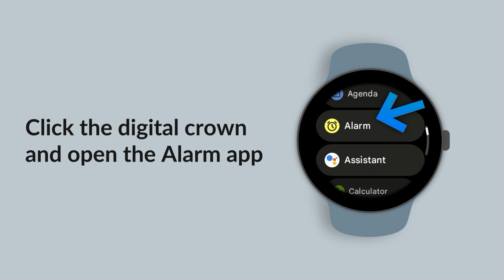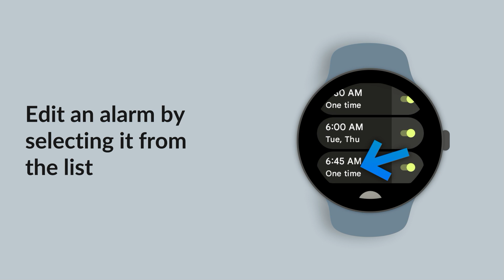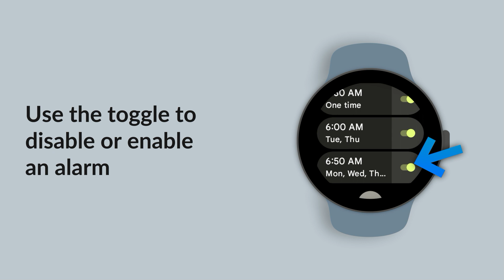Pixel Watch: How to set an alarm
Learn how to set an alarm using the Google Assistant or the built-in Alarm app on your Google Pixel (Wear OS) smartwatch. This video covers how to set/create a new alarm, edit an existing alarm, set an alarm to occur on a schedule (on certain days of the week), and delete an alarm.

0:00 Intro
0:20 Set an alarm with the Google Assistant
0:44 Set an alarm with the Alarm app
1:20 Edit an alarm's time and schedule
2:09 Delete an alarm
2:21 Disable or enable an alarm